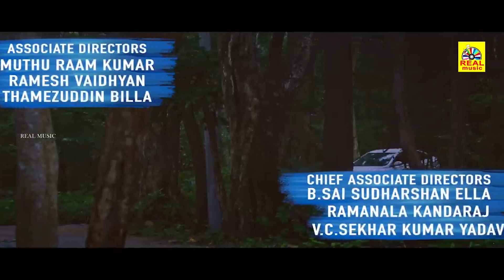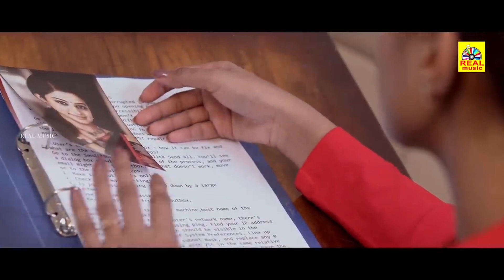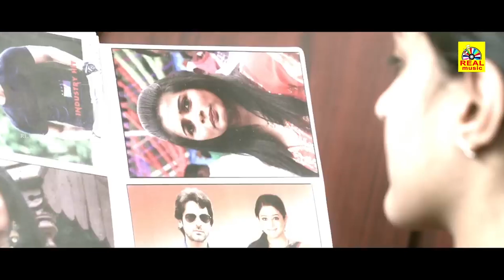Priyamani | Dev Gil |ANGULIKA(2024)Kannada Dubbed Movie Super Scenes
Priyamani  Horror Movie // Dubbed Movie ANGULIKA(2024)Kannada | |Dev Gil @realmusicindia

Angulika Telugu Movie kannada Dubbed Version on Angulika Movie stars Deepak & Dev Gill, directed by Prem Aryan and Produced by N Jagan Mohan Reddy.
Angulika is an Drama Telugu movie directed by Prem Aryan. The movie's star cast includes Priyamani, Arjan Bajwa in the main lead roles. The music was composed by Shyam Prasanna. The film was produced by Toomula koti, CH Ram Babu under the banner

Story:
A family moves into a palatial house in order to make a fresh start. However, when the members begin to disappear one by one, police officers are asked to investigate.